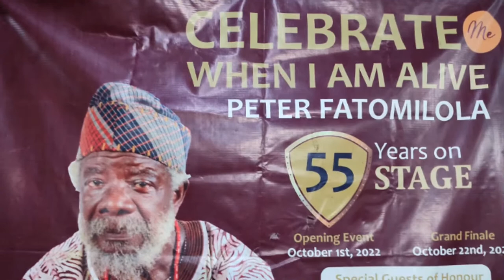MY FATHER IS MY ROLE MODEL PETER FATOMILOLA LOOKALIKE SON SPEAKS EXACTLY LIKE HIM